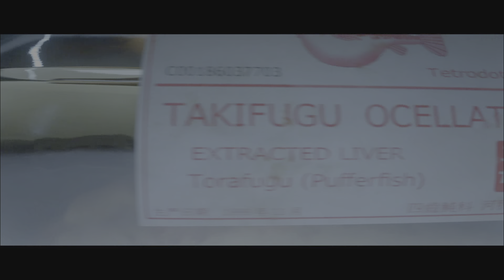HITMAN 3 Training PS5